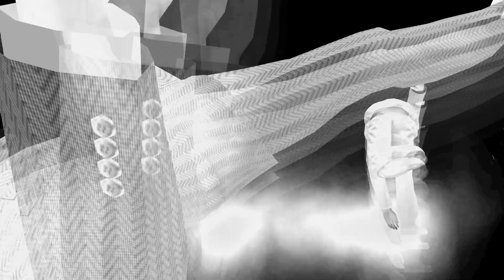Yakuza 4 Remastered Playthrough Part 9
No Commentary
PlayStation 4 (also for PC and Xbox One)

Credit for this game goes to Sega and Ryu Ga Gotoku Studio.